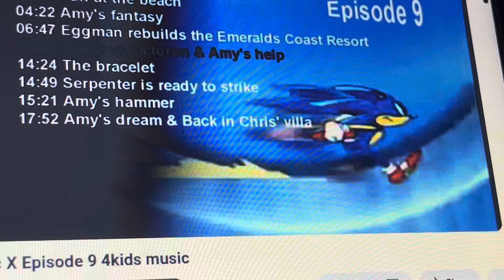Sonic X Episode 9 4kids music (English Dub): Sonic’s theme 6